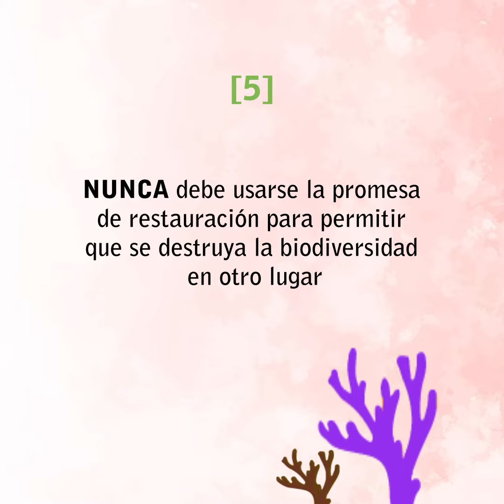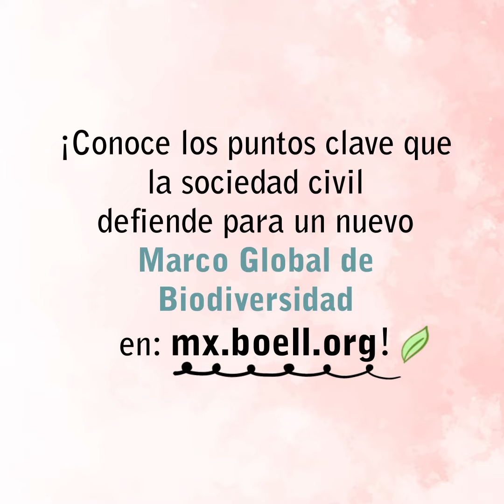¿Qué NO hacer para que el marco de la diversidad biológica sea exitoso?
En la COP 15,  la Conferencia de las Partes del Convenio sobre la Diversidad Biológica adoptarán un nuevo marco global de biodiversidad que debería llevar al mundo fuera del modelo usual y hacia una vida en armonía con la naturaleza.

No podemos perder las grandes oportunidades, pero tampoco podemos ignorar los peligros que surgen en dicho proceso.

Presentamos los puntos clave que la sociedad civil defiende en el proceso de adopción de un nuevo marco global de biodiversidad.